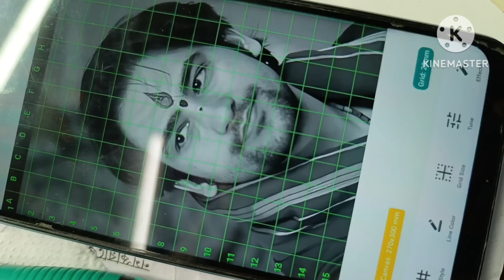Bageshwar dham sarkar drawing part 4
hello guys my name is Jay Bairagi
I am 19  years old artist

and I am extremely passionate about drawing

Yeha par bhi sab drawing ka video mil jaye ga

Bageshwar Dham Sarkar drawing | step by step outline tutorial  @BageshwarDhamSarkar ​

bageshwar maharaj outline drawing
dhirendra krishna shastri sketch draw
dhirendra krishna sketch
how to draw dhirendra shastri
dhirendra shastri drawing
bageshwar dham drawing
how to draw bageshwar dham dhirendra shastri
bageshwar dham dhirendra shastri drawing
dhirendra shastri ji ka chitra
bageshwar dham sarkar chitra
bageshwar dham sarkar drawing